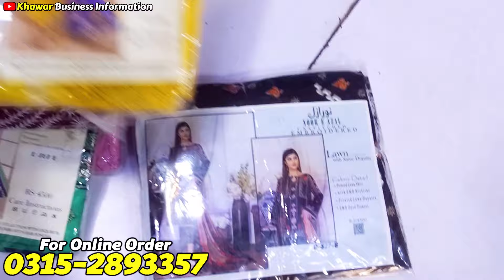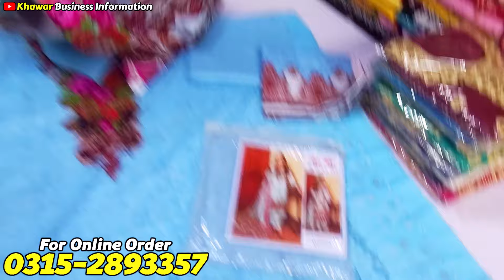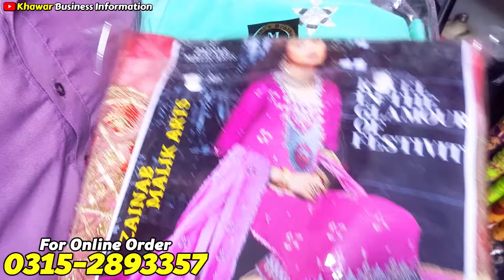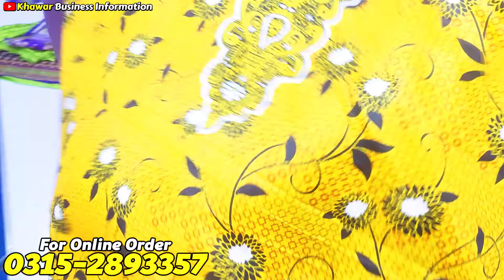Karachi Wholesale Cloth Market | 3 Piece Lawn Cotton Suits | Branded Suits | Fancy Eid Collection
Hurry Up!💥 Bumper Loot Stock Sale | 3 Piece Lawn Cotton Suits | Branded Suits | Fancy Eid Collection @KhawarVlogs1

** 𝗬𝗢𝗨𝗥 𝗦𝗘𝗔𝗥𝗖𝗛𝗘𝗦 **
ladies cloth shop
ladies clothes wholesale
ladies dress sale,ladies suits
ladies and gents clothes
wholesale fancy cloth
wholesale market
aa fasshion by abid ali
tariq road wholesale market
dupatta gali tariq road karachi
bolton market karachi clothes
haroon shopping mall karachi